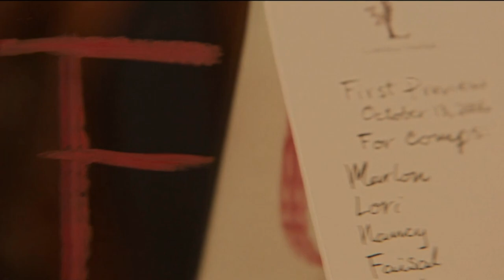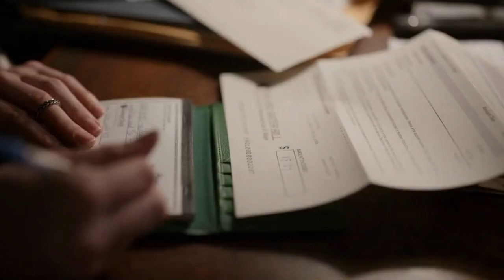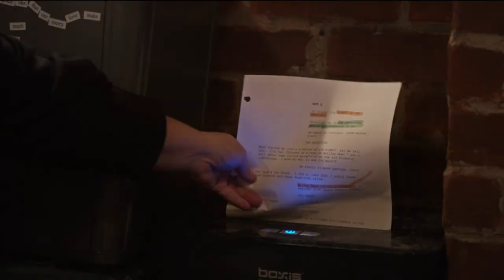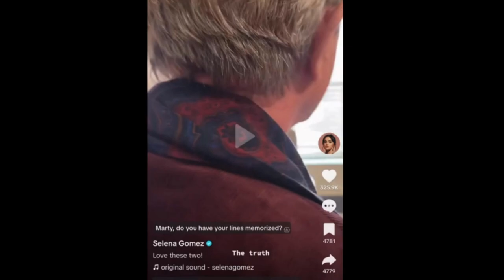Only Murders In The Building S3E6 Breakdown and Review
Here is a review and breakdown of OMITB Season 3 Episode 6: Ghost Light

I really enjoyed this episode. It focused more on the trio and their relationship even if its not the best right now.

Never bring a fish to the theater.